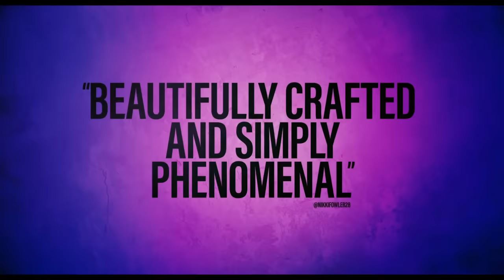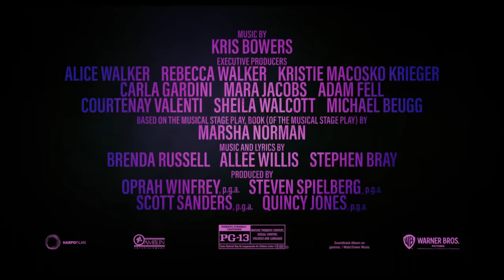Oprah and Gayle Introduce the Trailer for "The Color Purple"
"The Color Purple" releases in theaters on Christmas Day, and here, Oprah and Gayle introduce the final trailer.

For more videos like this, check out OprahDaily.com + sign up to be an Insider for  all the exclusive content and experiences! -